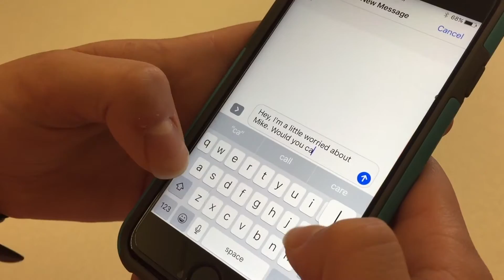Bystander Intervention: Three Ds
Big events like Saturday's football game against Ohio State can bring out risky behavior, so be a good bystander if someone drinks too much. Here's a Badger fan with safety tips, including the three Ds: direct, delegate and distract. Find more health tips on the @uhsmadison Snapchat channel.